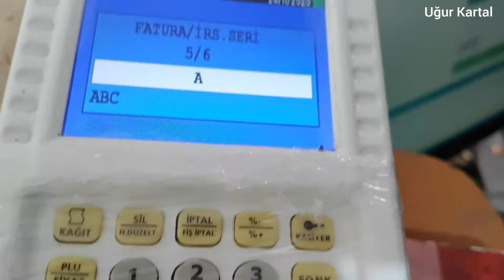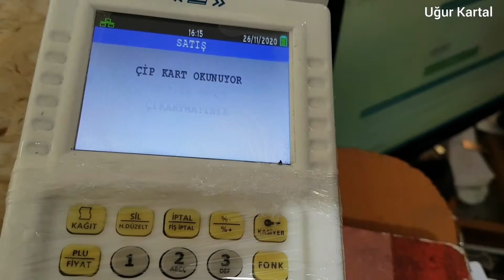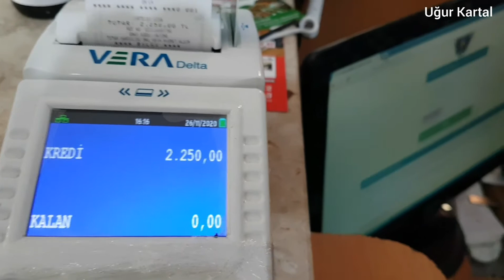Yazarkasa Faturalı Satış Nasıl Yapılır?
VeradeltaYazarkasa Kredikartıfaturaişlemi posfaturaişlemi'nin yapılışını adım adım yapabilirsiniz. Yabancı müşterilerin vergi numarası yok ise on adet 2 yazarak işlem yapılır. Bu bilgiyi internet vergi dairesinden kontrol edebilirsiniz